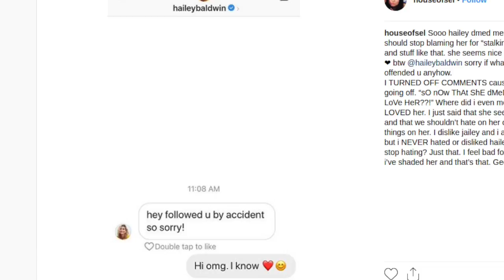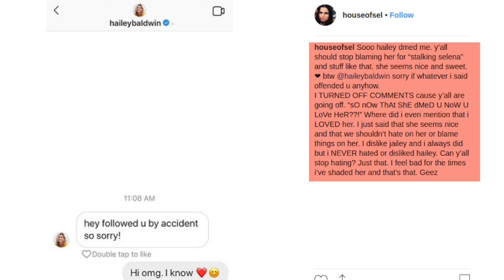Hailey Baldwin APOLOGISES To Selena Gomez FAN!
Hailey Baldwin got into a bit of an oops moment when she accidentally did something that made fans bash this selena gomez fan! WATCH!

Reporter: Alice Peter
Editor: Mahesh Mote
Footage Courtesy: Splash News, Backgrid